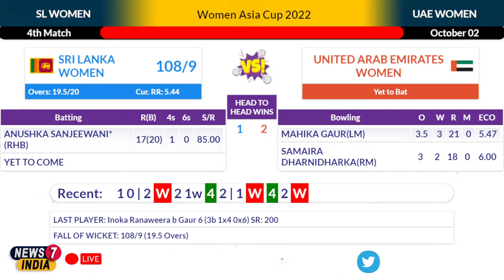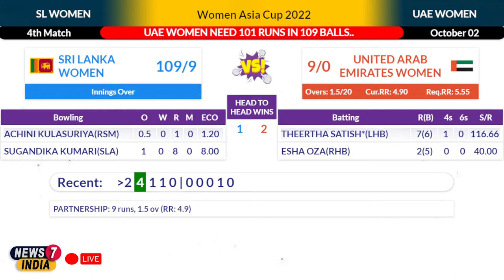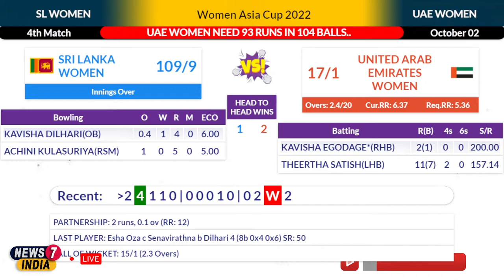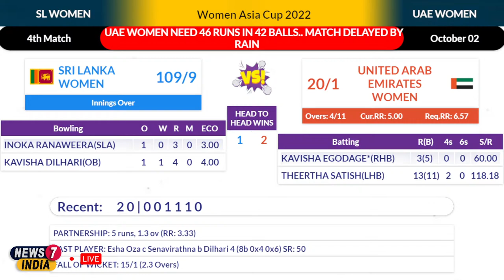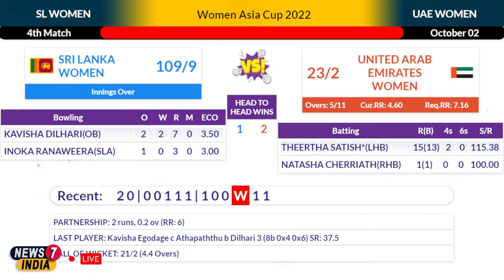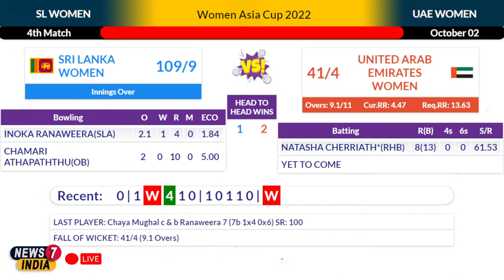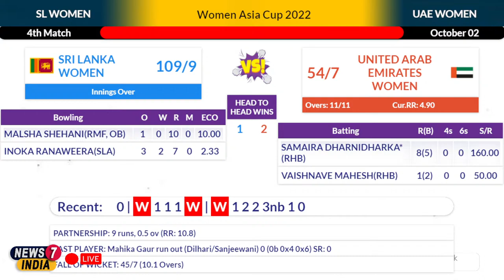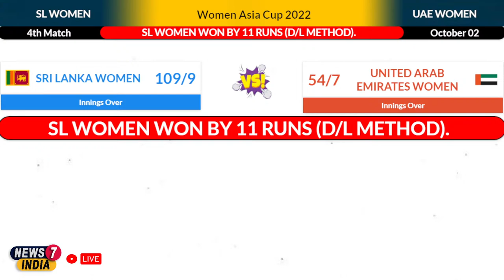🔴LIVE: SL Women vs UAE Women | SL-W Vs UAE-W | 4th T20 Match | Women's Asia Cup | Live Cricket Score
🔴LIVE: Sri Lanka Women vs United Arab Emirates Women 4th T20 Live Match | SL-W Vs UAE-W,  Sri Lanka Women vs United Arab Emirates Women Live Match | 4th T20 | SL-W Vs UAE-W Live Match | Cricket Live Score Update | Live Cricket Score
LIVE: Sri Lanka Women vs United Arab Emirates Women | United Arab Emirates Women vs Sri Lanka Women | 4th T20 Live | UAE-W Vs SL-W | SL-W Vs UAE-W | Live Score Today | Live Cricket Match Today | Live Cricket Score
Series: Women's Asia Cup, 2022
Match: Sri Lanka Women Vs United Arab Emirates Women, 4th T20 Match Live
Date: 01 October 2022
Venue: Sylhet

Teams:
Sri Lanka Women (Playing XI): Harshitha Madavi, Chamari Athapaththu(c), Malsha Shehani, Hasini Perera, Nilakshi de Silva, Kavisha Dilhari, Anushka Sanjeewani(w), Kaushani Nuthyangana, Sugandika Kumari, Inoka Ranaweera, Achini Kulasuriya

United Arab Emirates Women (Playing XI): Theertha Satish(w), Esha Rohit Oza, Kavisha Egodage, Khushi Sharma, Chaya Mughal(c), Samaira Dharnidharka, Natasha Cherriath, Vaishnave Mahesh, Mahika Gaur, Lavanya Keny, Suraksha Kotte

Live Cricket Match Score Update of United Arab Emirates Women vs Sri Lanka Women 4th T20 Cricket Match Live on News7 India Live Channel.

Everything You See Or Hear In This Video Is Not 100% Correct News, We Are Just Trying To Explain News To You From We Got, Sometimes It might Be a Real News Or Sometimes

It's Not.

Sri Lanka Women vs United Arab Emirates Women 4th T20 Live Match
4th T20 Live Match
Sri Lanka Women vs United Arab Emirates Women Live Match
SL-W Vs UAE-W Live Match
Cricket Live Score Update
SL-W vs UAE-W 4th
Sri Lanka Women vs United Arab Emirates Women 4th

Sri Lanka Women vs United Arab Emirates Women Cricket Match Live
Sri Lanka Women vs United Arab Emirates Women live cricket streaming
Sri Lanka Women vs United Arab Emirates Women cricket live streaming
watch live cricket UAE-W VS SL-W
watch Sri Lanka Women vs United Arab Emirates Women live cricket streaming
watch live cricket today SL-W VS UAE-W